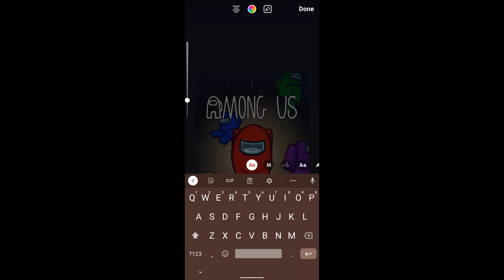Among Us But You Tell Me What To Say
this was a weird and quick video, I made this video during the night and forgot i was recording.